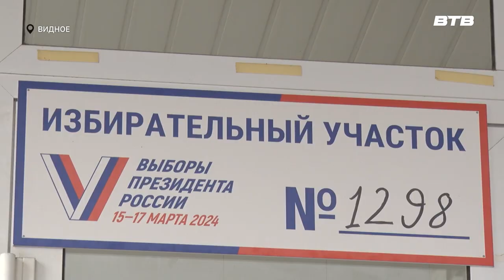ВЫБОРЫ 2024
15 марта начались выборы президента Российской Федерации. За три дня, когда шло голосование, гражданам нужно было отдать голос за одного из четырёх претендентов на должность президента, который будет возглавлять страну следующие шесть лет.

Давайте вспомним, как проходило голосование на территории Ленинского городского округа.